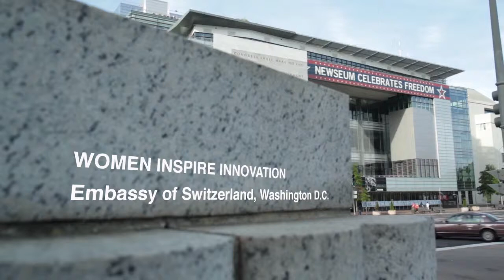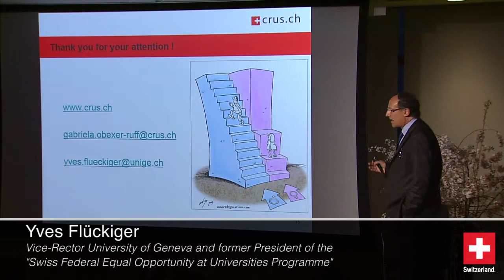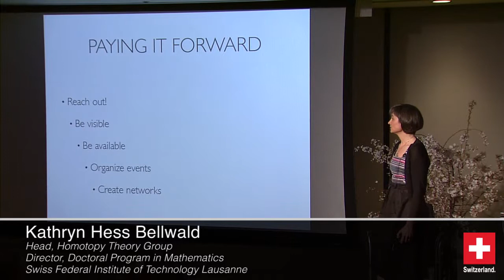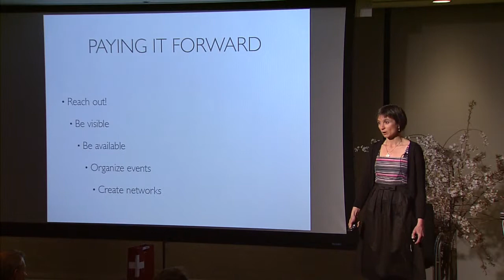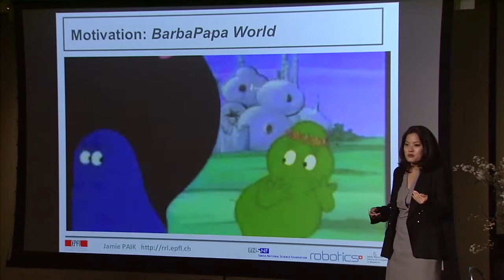Women Inspire Innovation: Highlights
On April 10, 2013, at the Newseum in Washington, D.C., eight distinguished speakers from Switzerland and the United States spoke about ways to promote the participation of women in STEM fields and shared their experience as role models for the future.  The conference, entitled "Women Inspire Innovation", focused on motivation from various angles in order to engage all women in different fields of the sciences. The overarching political theme of the evening was the Obama Administration's goal of increasing the participation of women in STEM fields.  It was concluded that female actors are still underrepresented in both the U.S. and the Swiss innovation systems, leading to a suboptimal allocation of human resources and lost productivity.  It was unanimously agreed that this is a team effort and both men and women must proactively cooperate to create opportunities.

These highlights from the conference feature the key messages from these outstanding inspirational speakers, including opening remarks by Ambassador of Switzerland to the United States Manuel Sager.

The Embassy of Switzerland and The Global Women's Leadership Initiative at the Woodrow Wilson International Center for Scholars is proud to contribute to a multicultural dialogue on shattering glass ceilings, overcoming challenges and bridging the gender gap in innovation.